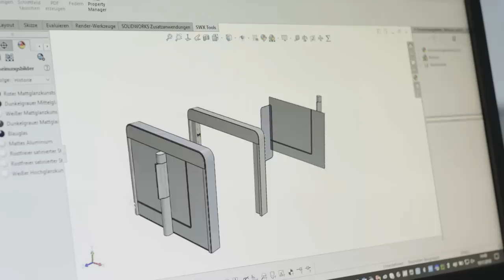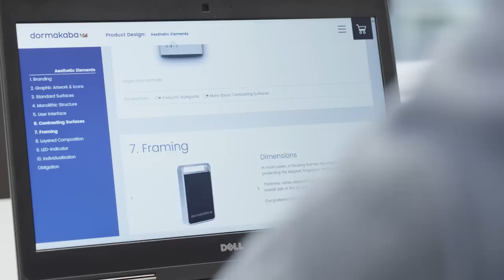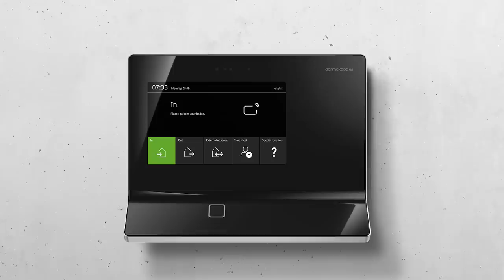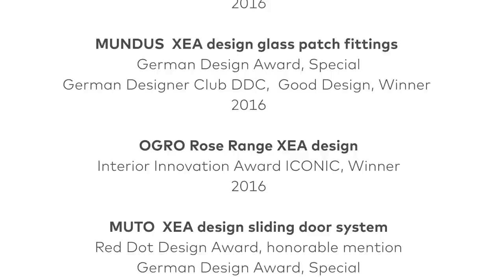dormakaba Product Design Strategy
The holistic and customer-oriented design strategy of dormakaba influences the perception of the products and the brand dormakaba. As subtask, Group Innovation Management develops the appropriate product design – focusing on technological trends and customer needs.
Watch the video and learn more about how the design strategy influences the development of new products.